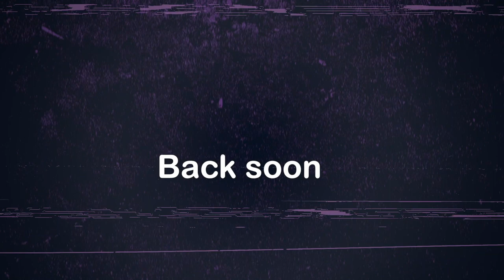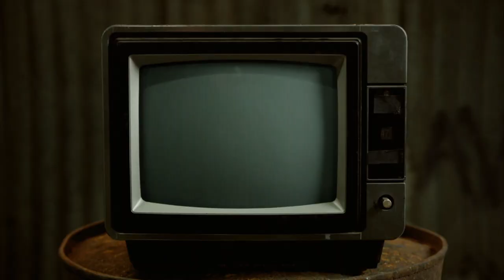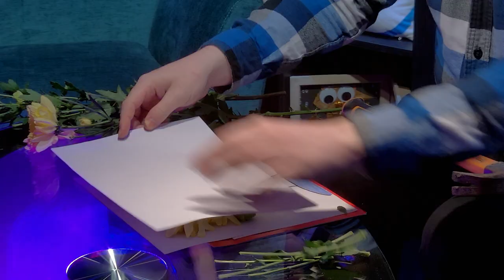Fingerblast In The Kitchen - Chewing The Cud - S03E15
This week Mike tells us about a officer who has been caught up to no good in public, Leigh brings us an exciting "and just like that" update, and we have a new Crafty Queens.